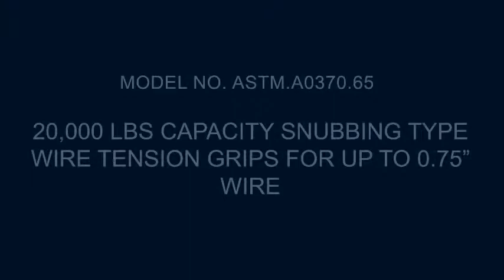ASTM.A0370.65 - 20,000 LBS CAPACITY SNUBBING TYPE WIRE TENSION GRIPS FOR UP TO 0.75" WIRE